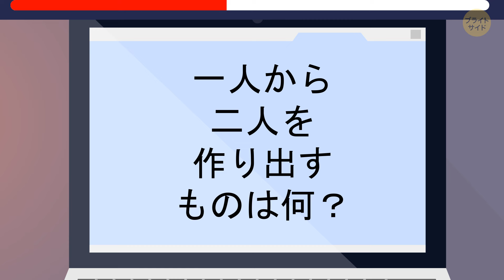脳が沸騰しそうなナゾナゾ15問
ハロー、パズル愛好家の皆さん！頭をひねる旅に出かける準備はできていますか？私たちと一緒に、あなたの脳細胞を活発化させるように設計された謎の世界に飛び込みましょう。あなたの知恵に挑む15の思考を刺激する問題が待っています。これはあなたの精神的な敏捷性を最終的にテストします。あなたが熟練した解答者であろうと謎の世界に新たに参加した人であろうと、ここにはあなたを挑戦させ、楽しませる何かがあります。だから、あなたのお気に入りの場所に落ち着いて、これらの謎を解いて中にある秘密を明らかにすることができるかどうか見てみましょう！